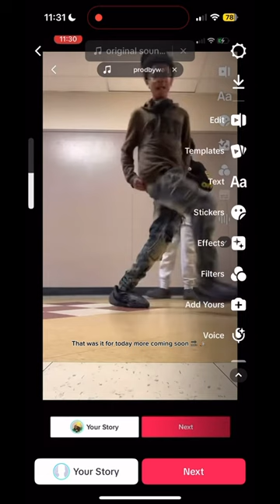interviews at Antioch high school ft(_itzlawrence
Like follow put god in yo life

Solo dolo.